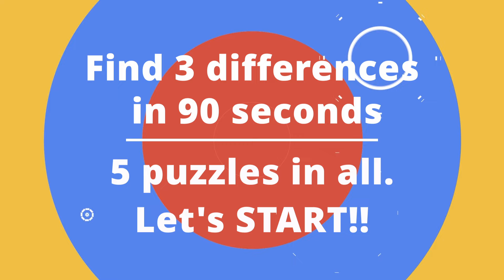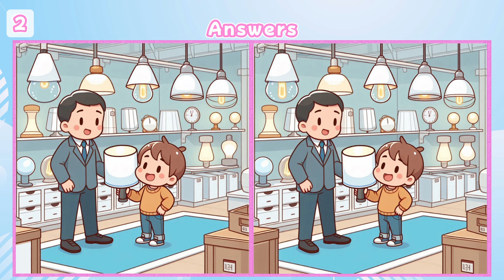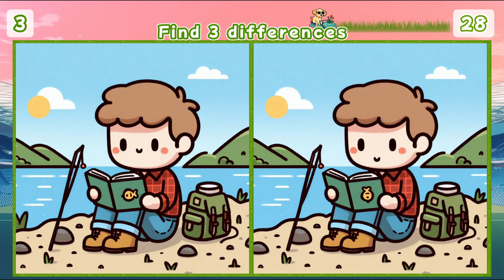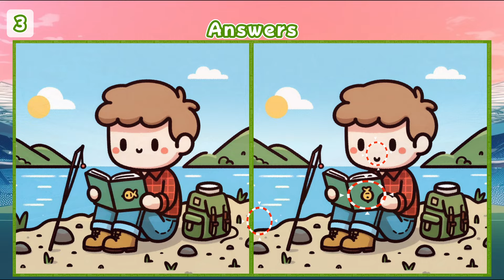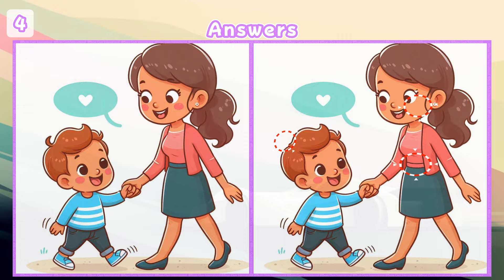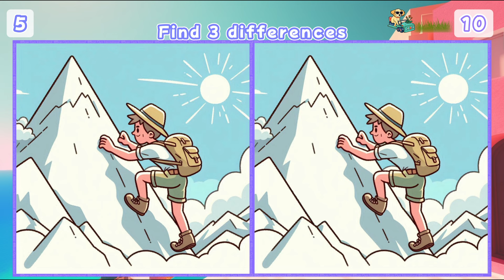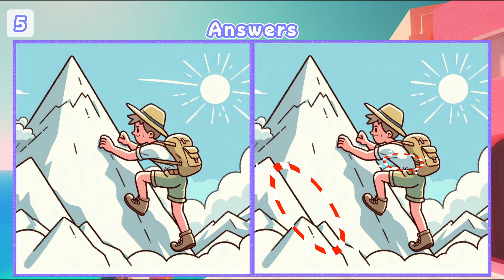【Elite Spot Difference】🏆 Find 3 That 99% Miss